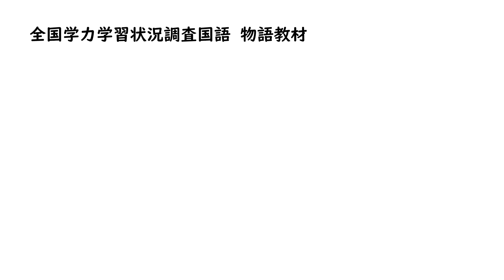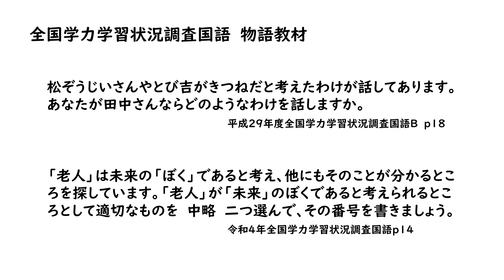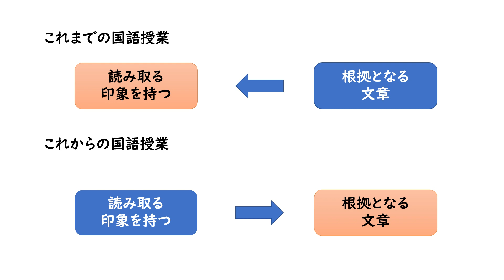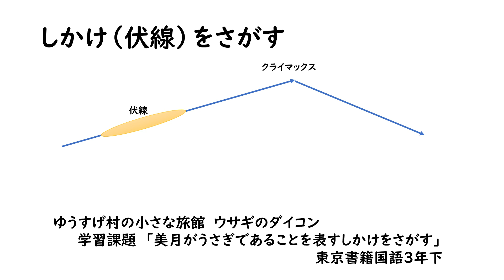物語の「しかけ」を読み取る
国語の授業は、文章を根拠にすべきです。